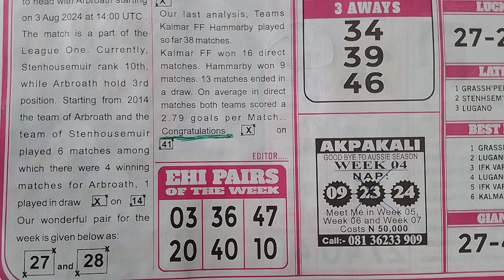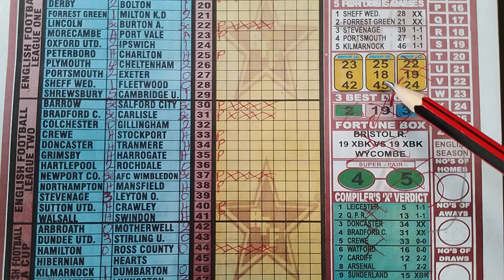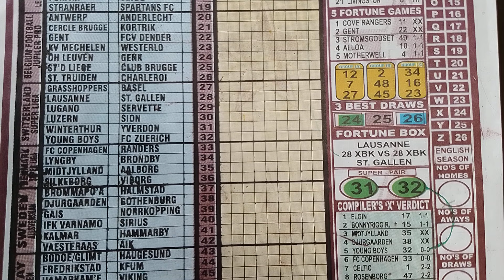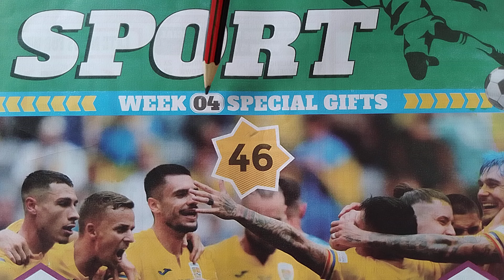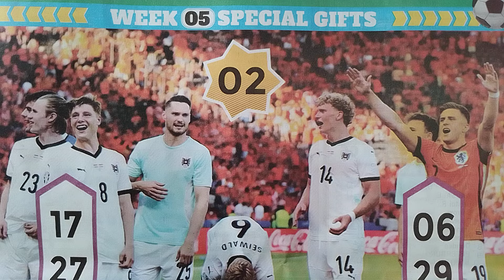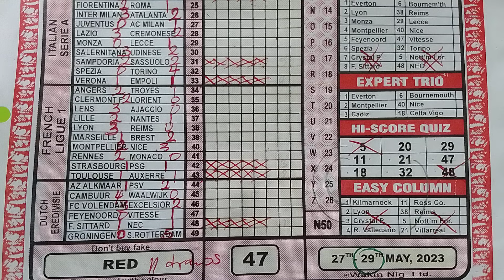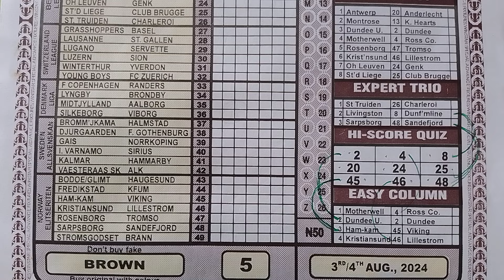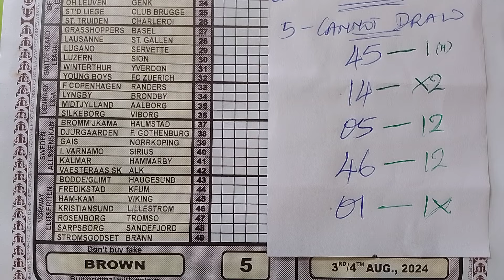FOOTBALL IMPORTANT THINGS 5 CANNOT DRAW TIPS WEEK 05,2024 EXTRA CORNER VIDEO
Welcome to UK COUPON KEY YouTube channel a.k.a the home of draws,dedicated to UK football pools draw prediction for the weekend pools games on the pool fixture for the week. Stay ahead of the tips with our expert predictions on upcoming coupon matches,team performance, and player analysis. Our team of knowledgeable experts home and abroad use their years of experience in the sport to give you insightful and accurate forecast on the latest football trend's. Be you a staunch fan or you're trying to gain an edge in your fantasy league, this channel (@UK COUPON KEY) is everything you need to stay on top information wise on the latest happenings in football.

Welcome to the extra corner video recording for this Brown 🟤 coupon colour week 05 2024 this Thursday afternoon the 1st day of August 2024 with your host LUCKY STAR presenting to you our third video recording for the week to gift you 5 cannot draw of numbers 01,05,14,45,46 and the one banker draw of number 29. With a very solid proof to the five cannot draw matches coming from our Special Advance Fixtures, Right On Football Fixtures, Pools Telegraph and Head to head statistics with reference week's and pictorial representation provided as well to corroborate our claim.

Week 05 2024 Brown coloured coupon Uk football pools draw matches to be played on the 03/08/2024 and 04/08/2024 extra corner video recording @UCK788

- prediction match
- bet prediction Saturday
- bet prediction Sunday
- prediction football

In our trice a week video updates, @Uk Coupon Key break down upcoming matches and provide my forecast on which teams will end in draws or the cannot draw which is also either side to win. I also go indepth on team performance, unraveling key points and analyzing players stats and injuries teams five previous meetings their head to head to give you the most accurate prediction. @UK COUPON KEY YouTube channel is not only informative but educative and engaging and entertaining also with prolific discussion and debate between our football experts on controversial UK football topics. we give premium to our community and encourage viewers to interact with us in the comment section, ask questions and supply their opinions. my channel is the ultimate bus stop for any football enthusiasts looking to stay on top of the game and make informed prediction and profit.

- thanks